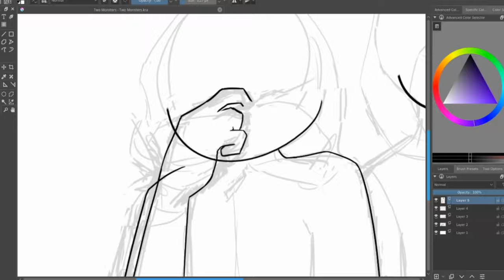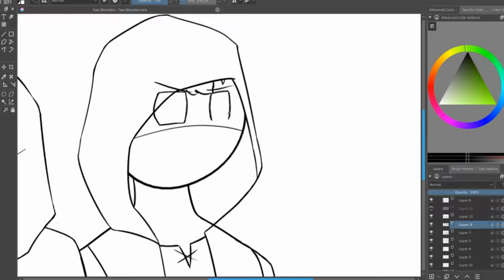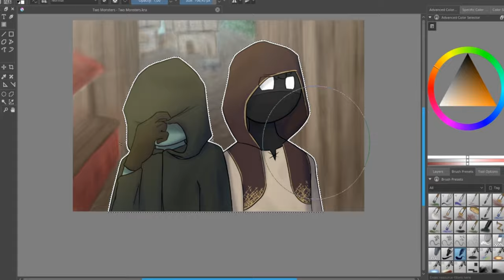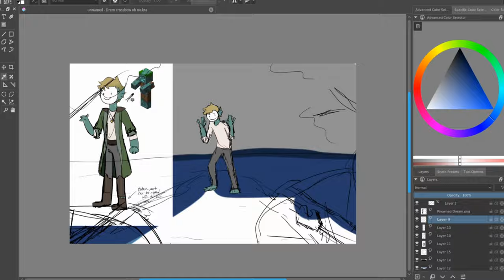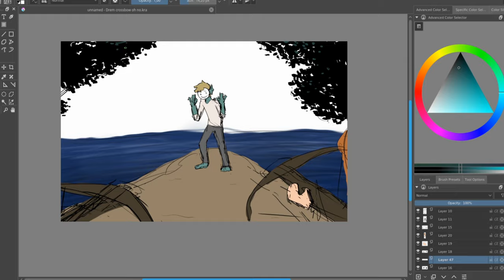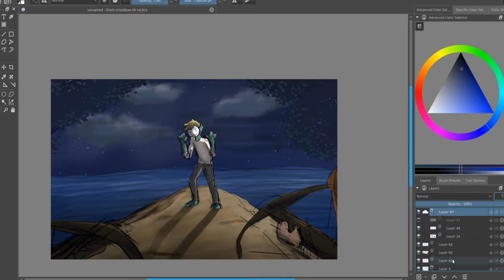Two Monsters | MCYT Pirate AU Story Speedpaint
What were Dream and Bad like before they became pirates? Why did they become pirates? How did Dream get his powers? All questions that are answered within this video through immaculate storytelling and editing by yours truly.

Tried to make this one a little more interesting than the last one with more visual stuff other than just me drawing, music changes, sound effects, and a small animatic part as well! Definitely planning on making more like this :]